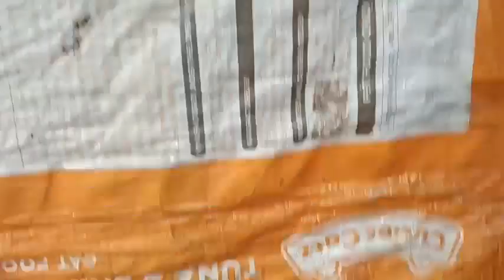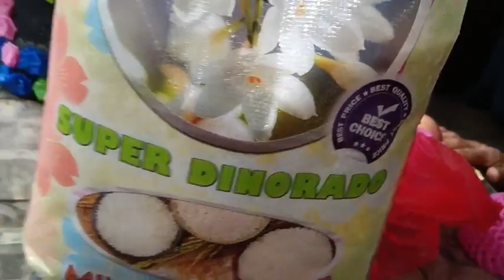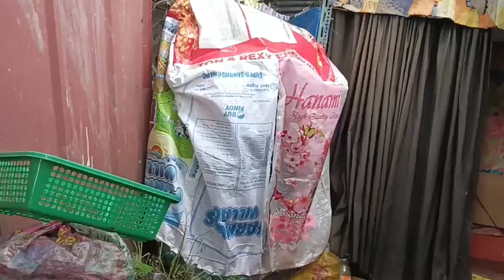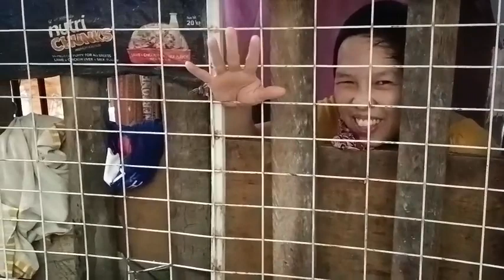part8,ANG MGA SENYALES NA GUMAGALING NA AT ANG NALALAPIT NA PAG LABAS..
shout out sa ating lahat at magandang buhay,MULI kopong binalikan ang mag iina#teamkalingap